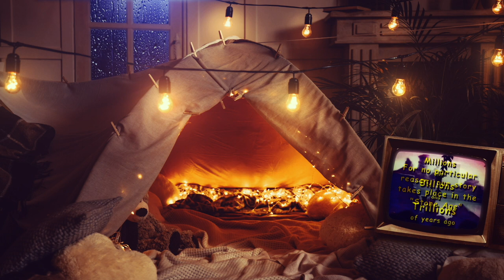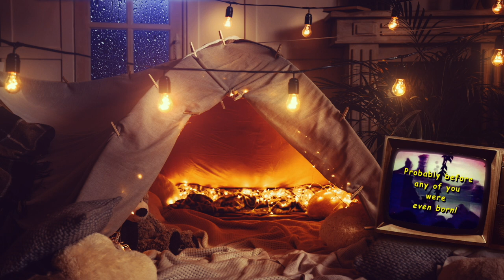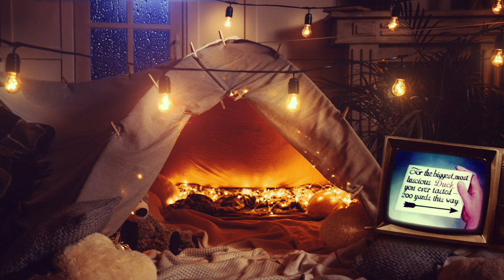Tent Fort | Nostalgic Soundscape | Oldies Music, Cartoons & Rain Against the Window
Relax and unwind to this nostalgia-inducing soundscape. Old-time music playing in the backgrounds, retro cartoons on the tv, and the rain gently pattering against the windowpane - what could be more relaxing than that!? This soothing ambiance is the perfect antidote to insomnia - play in the background and feel your stress melt away as you drift into the warm embrace of sleep.

Thanks so much for visiting and leaving a comment :) We are always open to exciting suggestions of new soundscapes for us to make - if you have a cool idea for an atmosphere you'd love to hear, please feel free to leave your suggestion in the comments